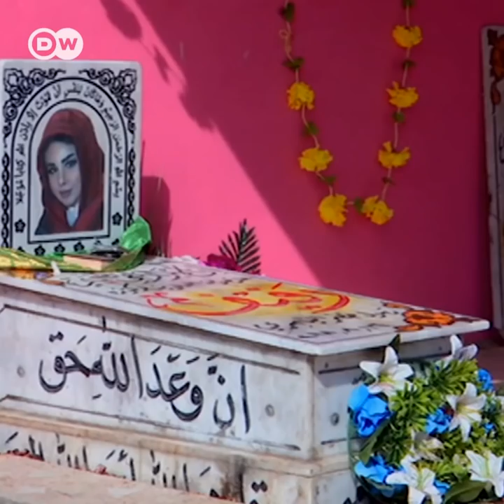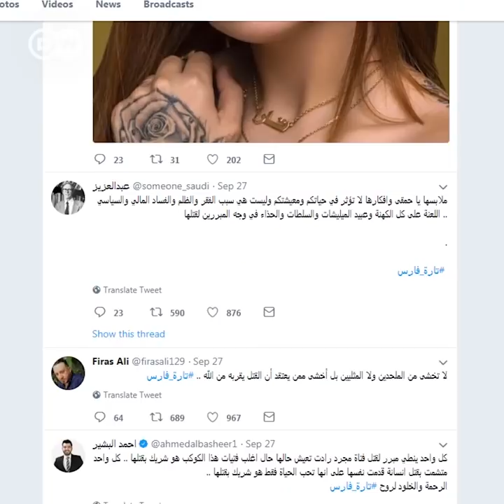Irak'ta perşembe günleri öldürülen kadınlar - DW Türkçe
Yakın arkadaşı arabasında vurularak öldürüldü. Ve şimdi ünlü model ve Instagram yıldızının kendisi de ölüm tehditleri alıyor. Irak'ta toplumda öne çıkan çok sayıda kadın ölüm tehdidiyle karşı karşıya.